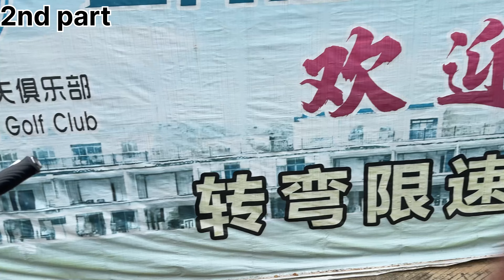First time Playing Golf | Chinese girl teaches me | China 🇨🇳 2024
‎ اسلام علیکم my YouTube Family! It’s a vlog about village in China life in China . It’s second part of my village in China vlog If you haven’t watched the first part of china village life . In second part of this blog you will see chinese girls playing golf . Chinese are very hospitable. You will see a chinese bar in it .my friends also tried to play golf too . You will see all the golf gadgets in it . Such golfyard . You will see how does the golf bunker look like ? People are very professional so they have all gadgets like golf glove , putter , golf shoes , golf irons , wedge and fairway wood. I loved to play first golf in China and people in bunker i hope you will love to see the vlog . It’s also about Experience the culture nuances,hurdles and victories I faced .
First part vlog: China’s Villages are fun and clean| China 2024

Jobs in China for Indians
Jobs in China for Pakistanis
China vlog Hindi
China vlog Urdu
Working in China vlog
China vlogger
Indian in China vlog
Indian working in China
Pakistani in China vlog
Pakistanis working in China
Indian in China university
How to earn money in China
How to work in China as a foreigner
Chinese Hindi dubbed movie
China ki village life
China city life
China technology
China mobiles
China import export business
Business Development
Business opportunity
China me kam
China dill dill Pakistan